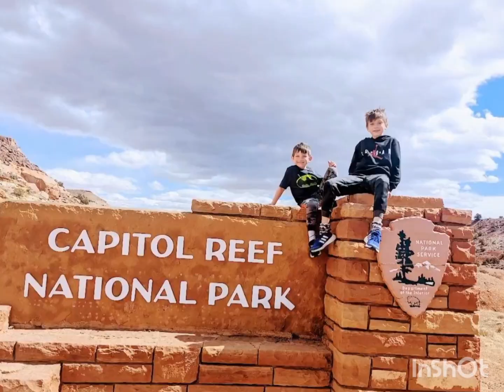October 13, 2024